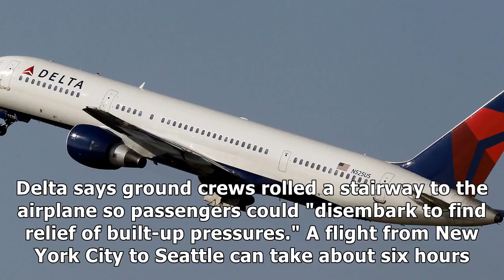Delta flight makes emergency bathroom stop in montana